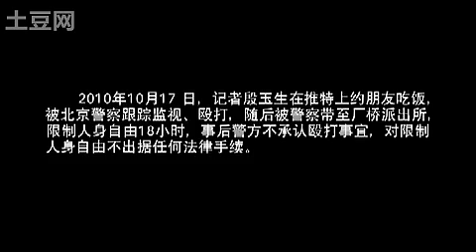记者殷玉生被警察殴打自述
十年前记者遭警察殴打，十年后已经没有这样的记者了。

同名推特账号：@china_bad_news
同名 Instagram 账号：@ chinese_dark_side